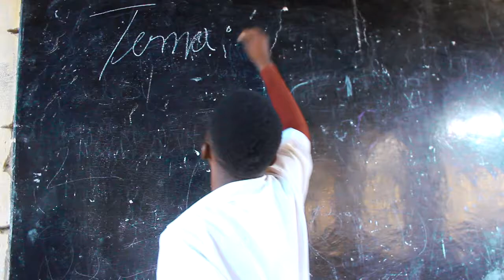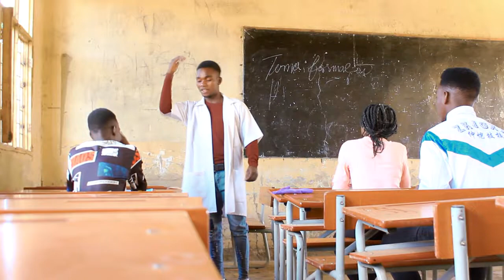Millas Feat. Lob-G Mario - Anifa (Oficial Video) Prod. Big Azul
Zona Norte de Mocambique